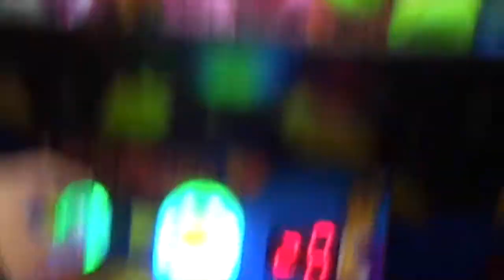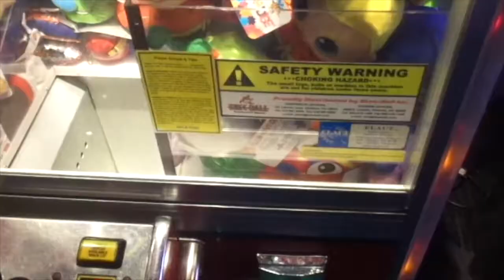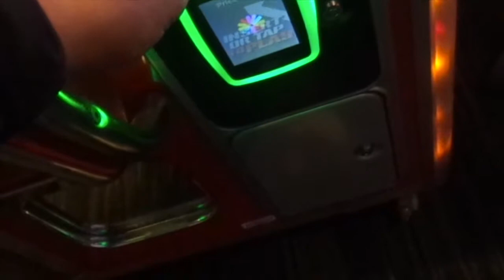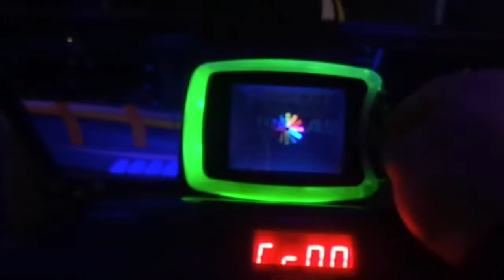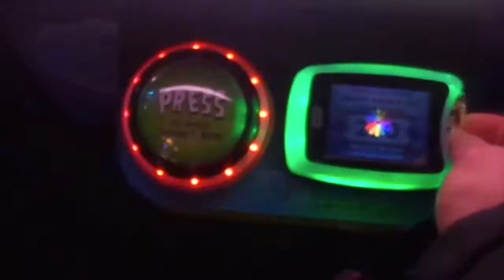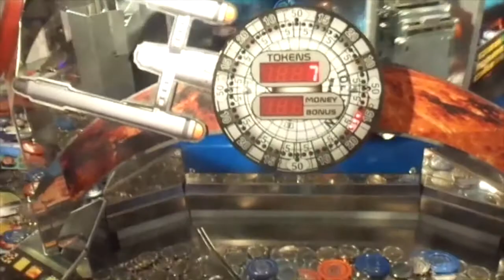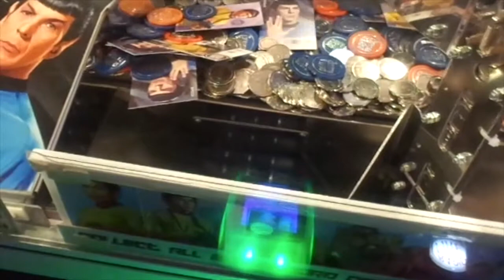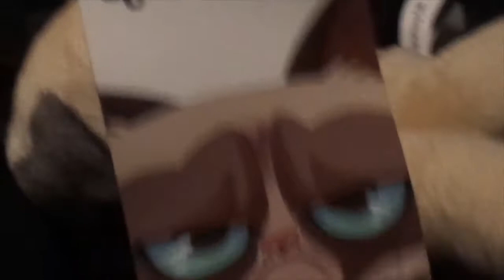HALF-PRICE MAYHEM AT DAVE & BUSTER'S!!!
Today at Dave & Buster's was lucky...     I find four free plays on a Play Until You Win claw machine and I find a game card someone dropped on the floor in front of one of the other games...   And I win a lot of tickets as well. I did play Mega Stacker and got two jackpots (one of them not on video).  Just something extra for your enjoyment.

I was going to wait until it starts getting warm but change of plans...   I might (possibly) be back in about two or three weeks for the Season 3 premiere of Claw Adventures.